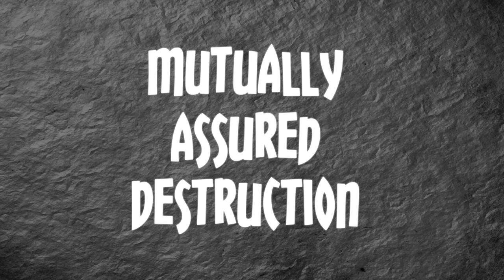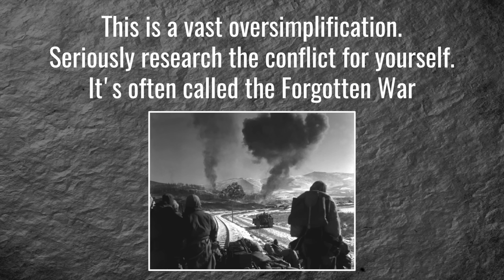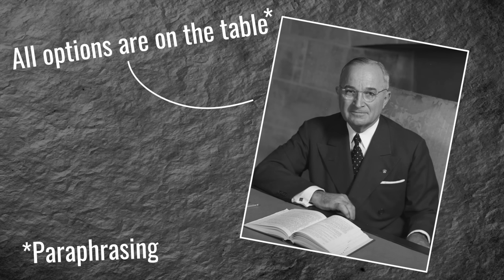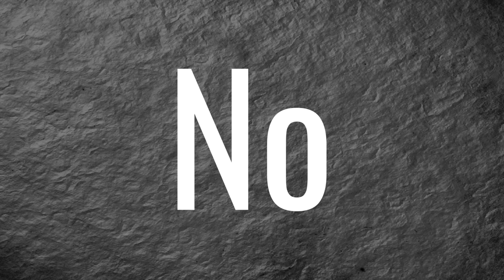What if America Had Nuked China?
During the Korean War, General MacArthur had a plan. A plan to nuke China 50 times to win the war in a matter of days. Nothing wrong about that huh? So what if America had nuked China?